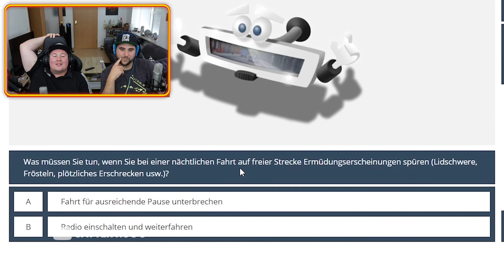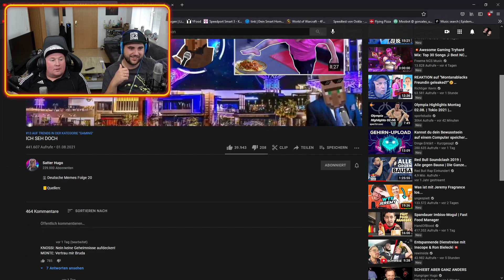Marc hat wieder alles gerettet😂🤣😂 | @Satter Hugo | ICH SEH DOCH reaction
▶︎ @Satter Hugo

LuL
LuL
UFF
Huch